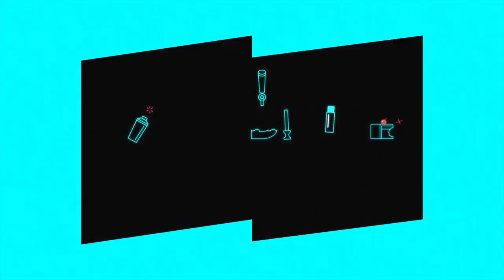Hot Date - Ex Box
Murph (Brian K. Murphy) is horrified to discover that Em (Emily Axford) has a whole collection of gifts she received from past boyfriends. From Hot Date S1E1, "Throwback Thursday."

ABOUT HOT DATE:  Executive produced by Will Arnett alongside CollegeHumor and Big Breakfast, HOT DATE chronicles the hilarious social mores of dating, sex and marriage. This original sketch-comedy TV series dives into the rituals of dating with real-life married comedic duo Emily Axford and Brian K. Murphy, two CollegeHumor stars whose “Hot Date” videos have garnered over 100 million views. Axford and Murphy star, playing multiple couples and even some supporting characters. Arnett makes recurring appearances throughout the season along with an amazing lineup of guest stars.